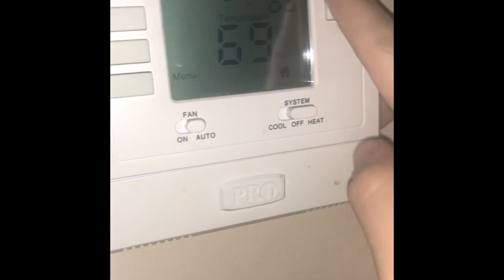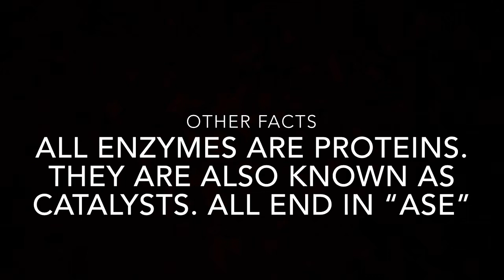So this is basically Living Environment: BioChemistry (Enzymes) Part 2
I tried doing a different method of making this video, drop a comment saying which one you like better. I’ll probably re make this one if you like the other way better. Now go do well on the quiz people!